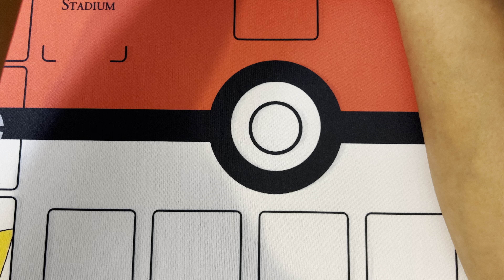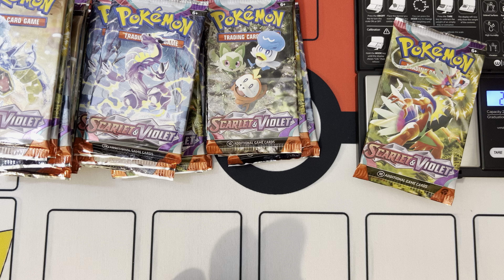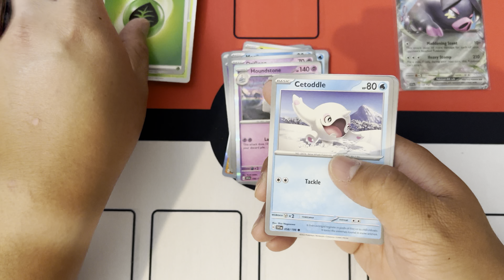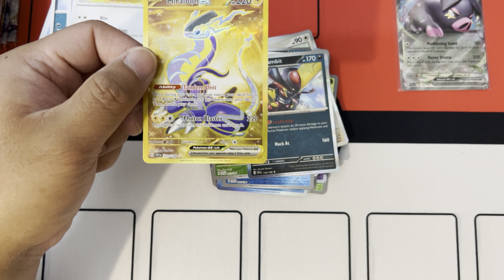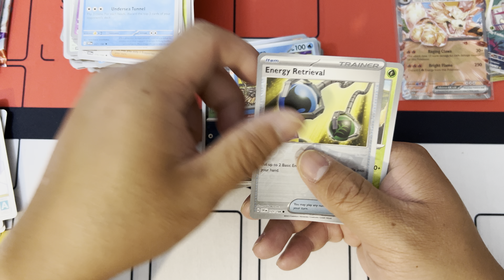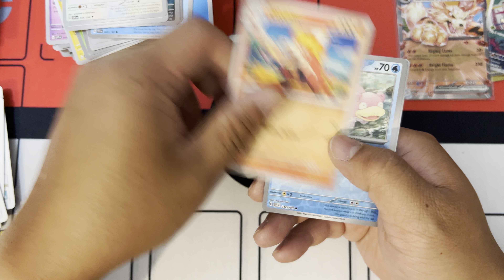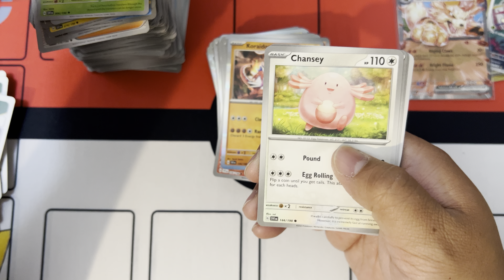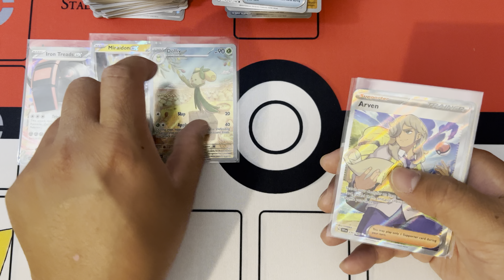Opening and weighing Scarlet & Violet Booster Box 2